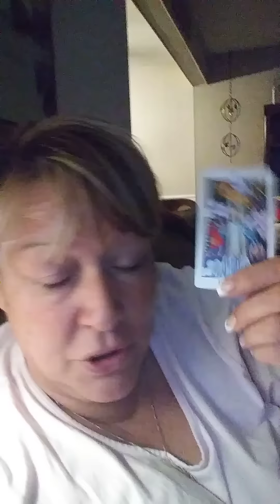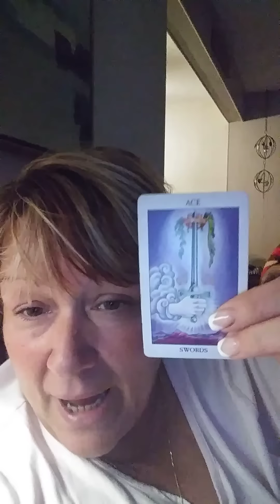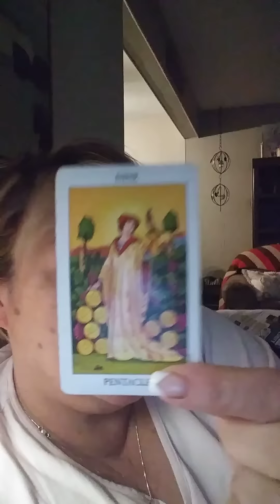VIRGO - MONTHLY - APRIL